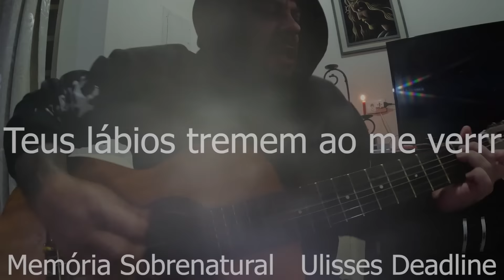Mesmo com os carros passando ao lado gravei aparições neste lugar (( O MATADOURO ))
Nesta noite maravilhosa e obscura com carros na estrada clareando o local gravei aparições fantásticas